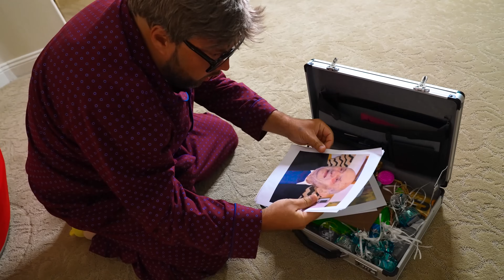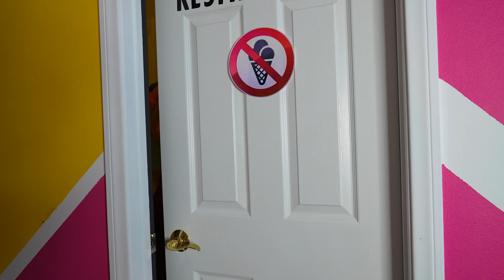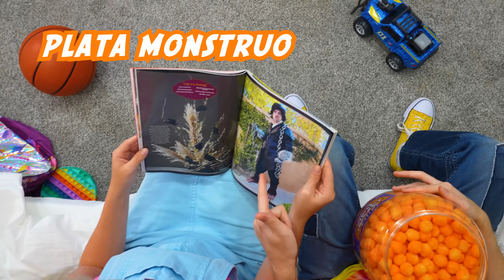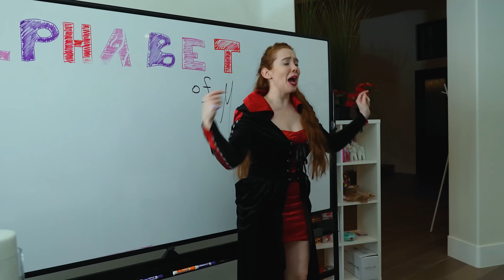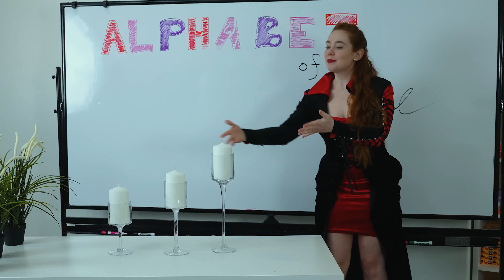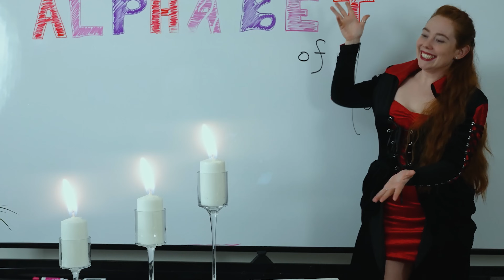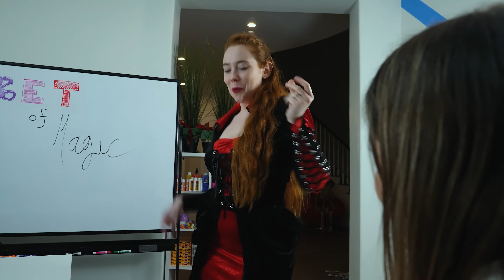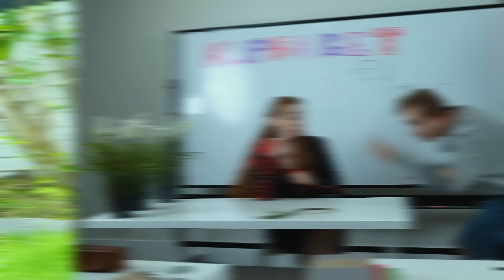Niño rico VS niño pobre en guardería mágica tio Gregory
Sumérgete en el mágico mundo de los desafíos en el Jardín Mágico del Tío Gregoy. ¡Niños pobres contra niños ricos en emocionantes duelos, desafíos y magia, inspirados en la muñeca Vudú!  ¿Quién superará la magia? Risas, diversión y giros inesperados te esperan en esta encantadora aventura infantil.